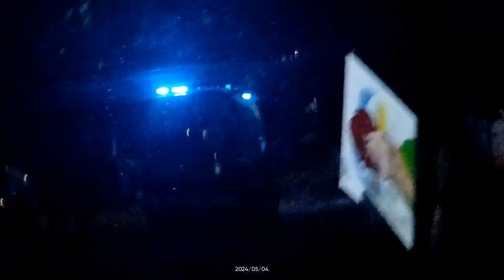postój alarmowy Mercedes Benz Sprinter WPR Katowice (P)